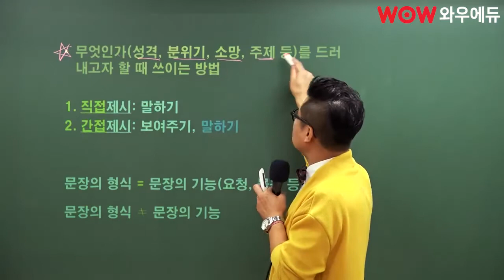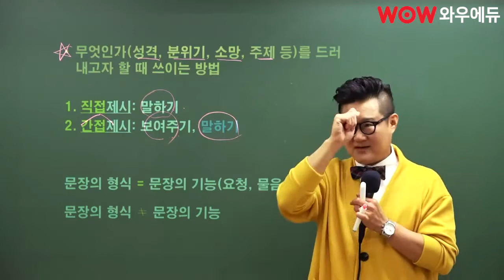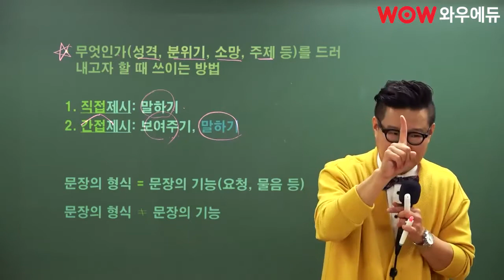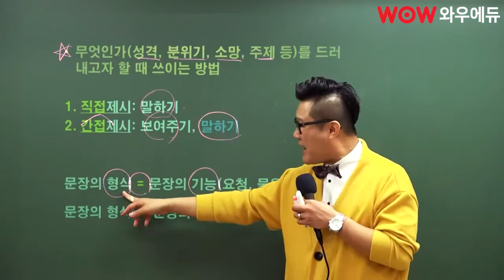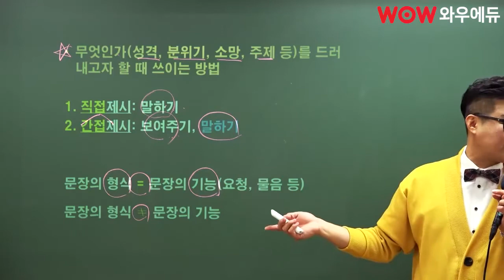공무원국어, ??? : 어이구 공부 차암 열심히 한다~ 직접제시와 간접제시 | 국가직 시험 전문법 끝내기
공무원국어 류승범, 직접제시와 간접제시에 대한 설명

문학에서도 자주 쓰이는 표현법인
직접제시와 간접제시, 그 차이는 무엇일까요?

국어 문법을 끝내주는 승승국어, 같이 볼래요?

합격을 가르칩니다,
국어는 승승국어 류승범!